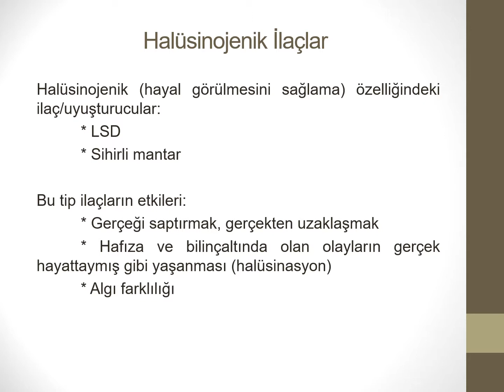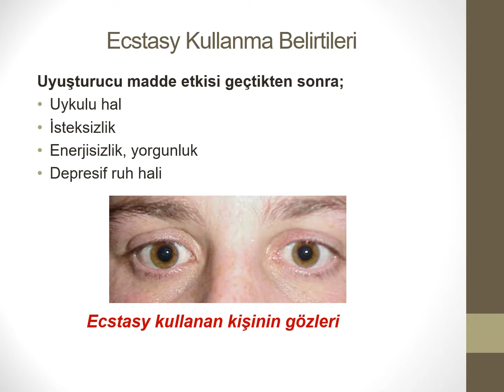Uyuşturucu ve Alkol Sorunları